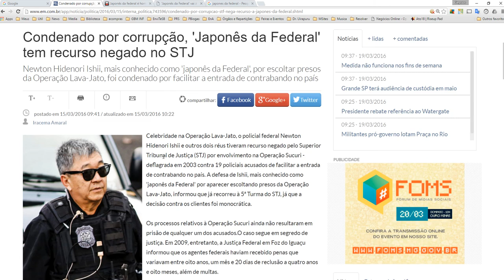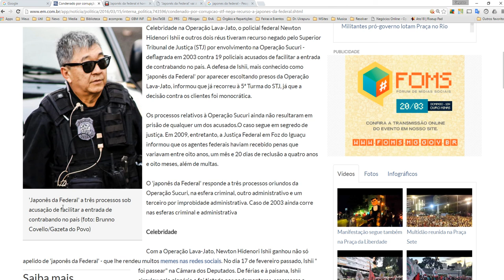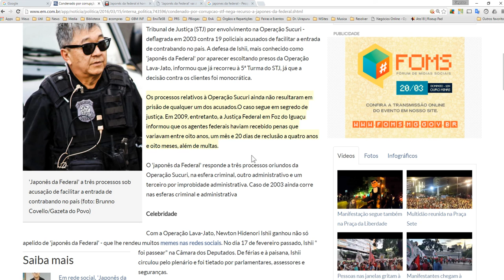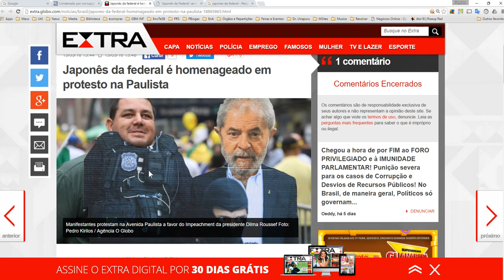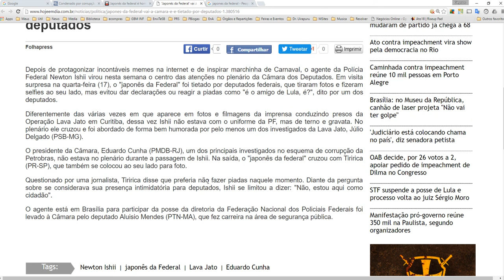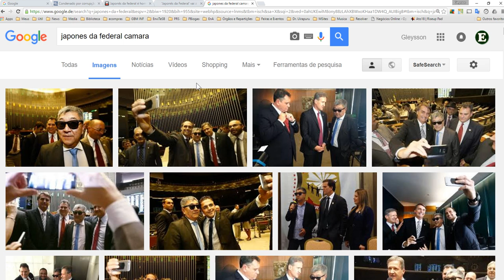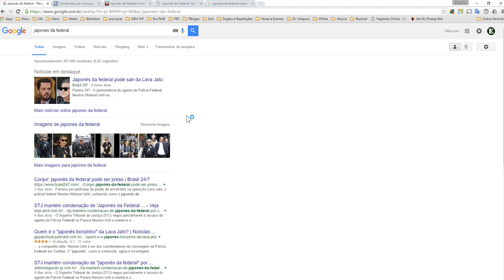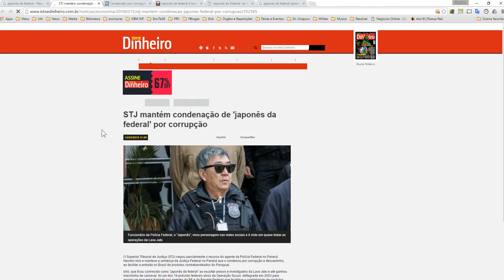Japonês da Federal condenado por CORRUPÇÃO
Celebridade na Operação Lava-Jato, o policial federal Newton Hidenori Ishii e outros dois réus tiveram recurso negado pelo Superior Tribunal de Justiça (STJ) por envolvimento na Operação Sucuri - deflagrada em 2003 contra 19 policiais acusados de facilitar a entrada de contrabando no país. A defesa de Ishii, mais conhecido como 'japonês da Federal' por aparecer escoltando presos da Operação Lava-Jato, informou que já recorreu à 5ª Turma do STJ, já que a decisão contra os clientes foi monocrática.

Os processos relativos à Operação Sucuri ainda não resultaram em prisão de qualquer um dos acusados.O caso segue em segredo de justiça. Em 2009, entretanto, a Justiça Federal em Foz do Iguaçu informou que os agentes federais haviam recebido penas que variavam entre oito anos, um mês e 20 dias de reclusão a quatro anos e oito meses, além de multas.

O 'japonês da Federal' responde a três processos oriundos da Operação Sucuri, na esfera criminal, outro administrativo e um terceiro por improbidade administrativa. Caso de 2003 ainda corre nas esferas criminal e administrativa